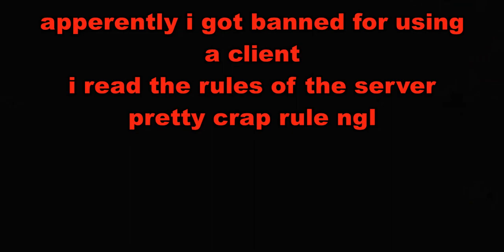POV: moments before reading the banned message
i got banned for using a client
crappiest rule ever